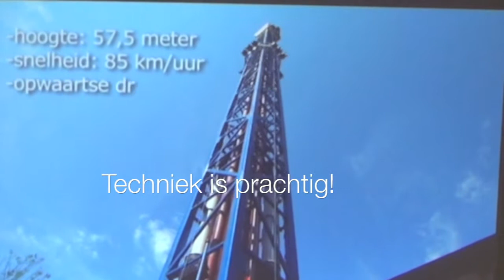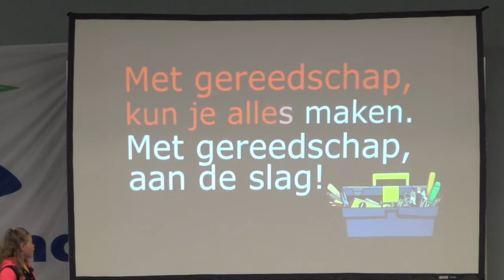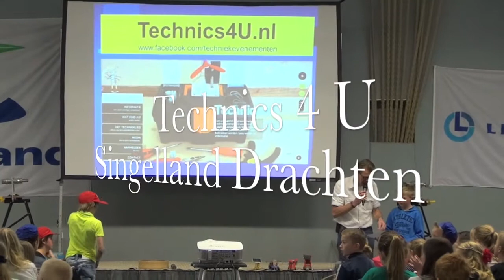Technics4U Drachten 4 april 2014 Drachten